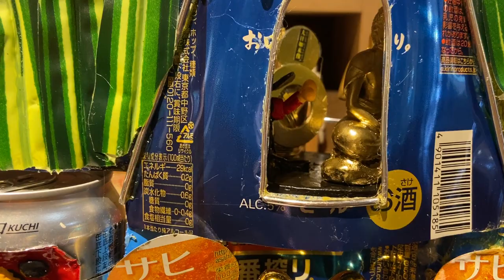釜ヶ崎からくり博士のめでタイめでタイ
釜ヶ崎のからくり博士がビカビカのからくりをつくりました！
この作品は広島・鞆の津にあります。博士はみんなに見てもらえるとうれしいそうです。コメントやいいね！してあげてください。
作品もおもしろいけど、博士のおしゃべりもだいぶおもしろいです。釜芸（ココルーム）で出会ったら、楽しくおしゃべりしてみてください。